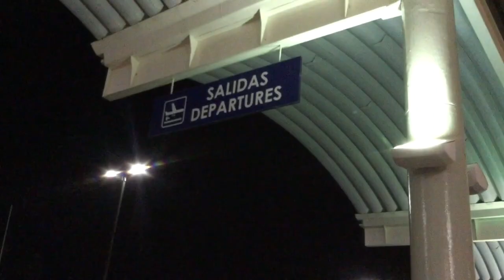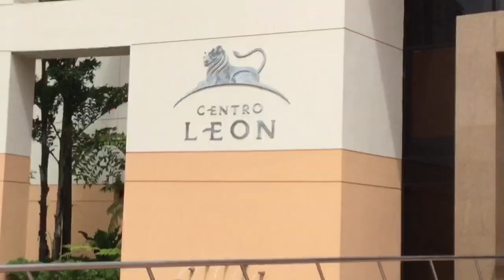CIEE High School Study Abroad | Santiago, Dominican Republic - Vlog 2 Week One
Aquí está el segundo video de mis vlogs de la República Dominicana! Aún tengo más para compartir. Espero que les guste el video. Espera los siguientes!

Here is the second video from my vlogs from the Dominican Republic! And I still have more to share. I hope you all enjoy the video.